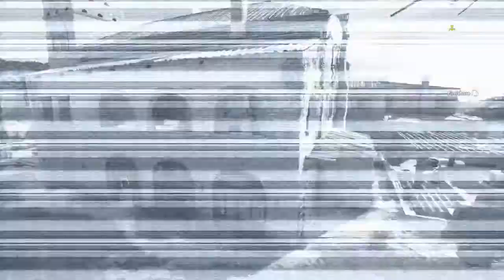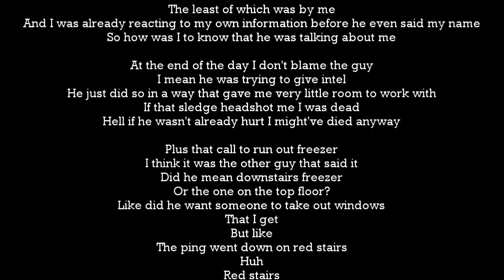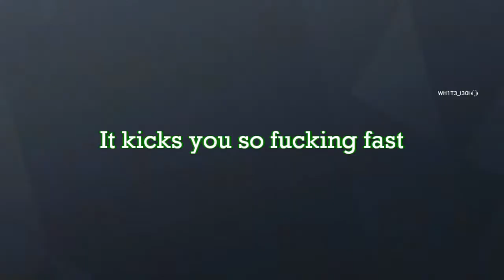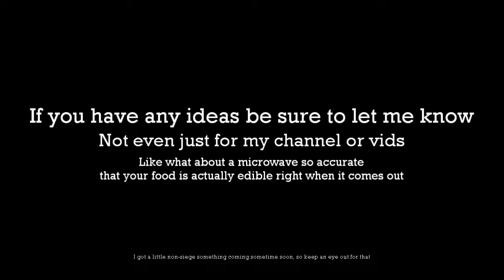Yes - Rainbow Six Siege